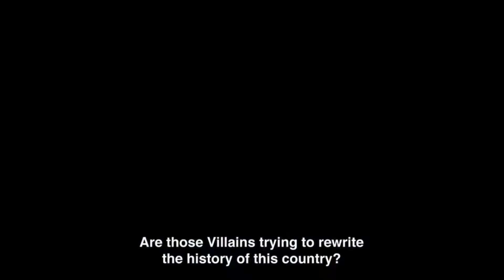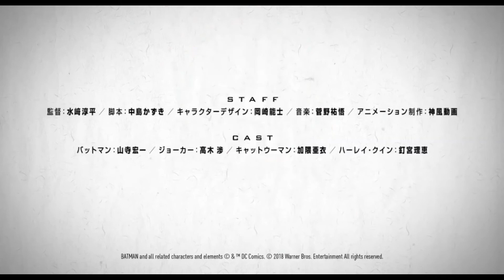Бетмен-ніндзя [перший трейлер з субтитрами]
Оригінальна назва: Batman Ninja
Жанр: аніме, екшн
 У прокаті з 2018 року